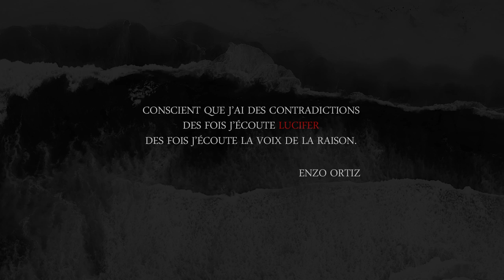Enzo Ortiz - Nouvelle Vague (Official Video)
Nouveau clip tourné au Mexique extrait de l'album Nouvelle Vague.